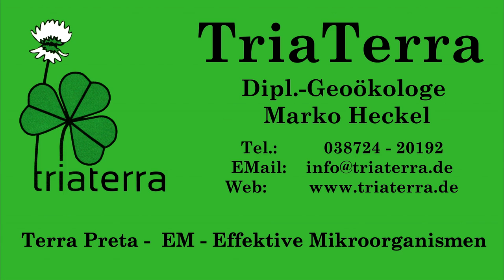Himbeeren einfach mit EM und Terra Preta - schneiden Schneiden SCHNEIDEN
Himbeeren sind starke unkomplizierte Pflanzen die ja auch wild überall wachsen. Regelmäßig alle 2-4 Wochen EM (TriaTerra-aktiv 1:10) sprühen, für wurmfreie, perfekte Früchte und gesunde Pflanzen. Mit Terra Preta-Stapelkompost (ausstreuen) oder Bokashi (eingraben daneben) düngen 5-10l je m
Wichtig ist richtig zu schneiden für otimale und viele Früchte.
Bei frühen Himbeeren werden nach der Ernte (Juni-Juli) im August die alten zweijährigen Triebe abgeschnitten und die neuen einjährigen Triebe fürs nächste Jahr ausgelichtet (nach Bedarf noch mal im Frühjahr auslichten), für einzelne frei stehende Ruten, mit viel Licht und Luft.
Bei späten Himbeeren (Ernte August-September) wird im Juni kräftig ausgelichtet auf einzelne Ruten und einmal im Oktober nach der Ernte alles komplett runter geschnitten.
Alles Schnittgut gleich liegen lassen (mulchen) und mit TriaTerra-aktiv 1:10 verdünnt Pflanzen und Mulch einsprühen.
Guten Appetit.